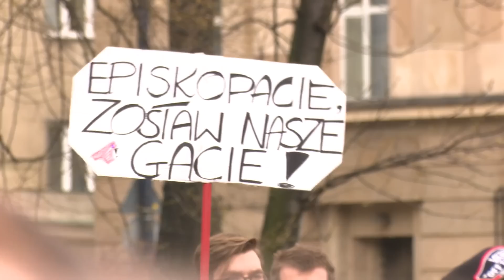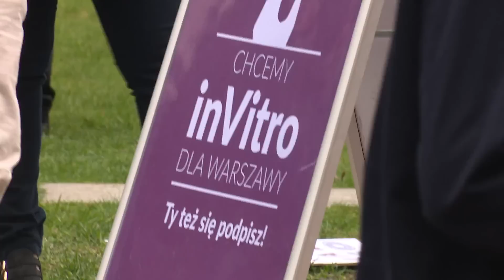Manifestacja przeciw zakazowi aborcji - "Nasze podstawowe prawo"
- Legalna aborcja to jest prawo, które powinno obowiązywać w każdym kraju. Do tej pory mogłyśmy wykonywać aborcję tylko w niektórych przypadkach. Teraz w ogóle nie będzie można jej dokonać - mówiła jedna z manifestujących kobiet.